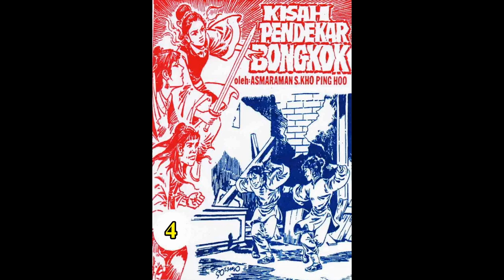Seri KISAH PENDEKAR BONGKOK JILID 04